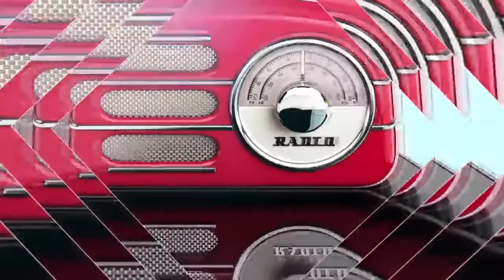Mulaqaat Ajmal Khan Shobi Ke saath Guest Muhammed Ali Shyhaki (Singer)